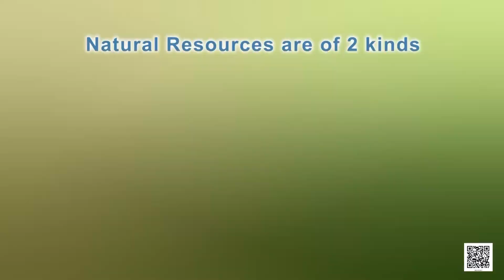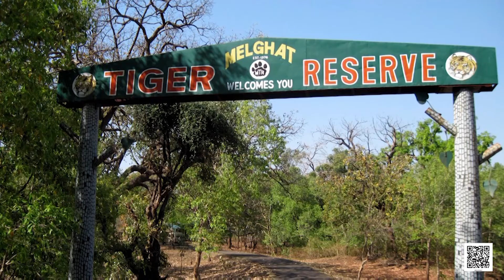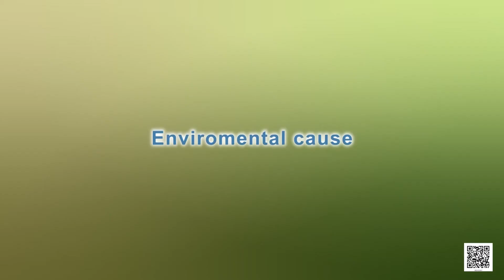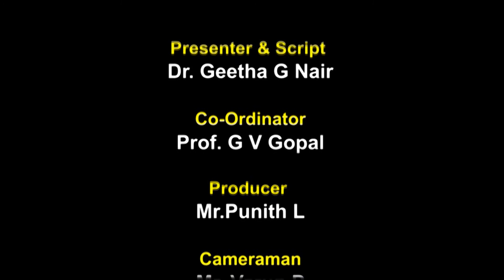Class VIII Science Chapter 7 Conservation of plants and Animals part 2